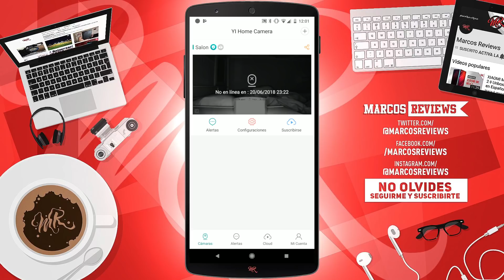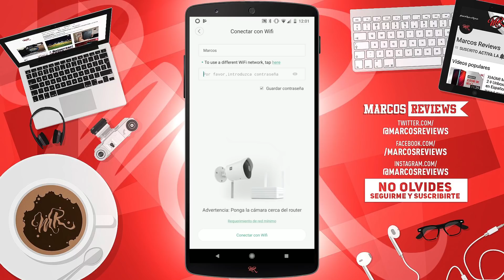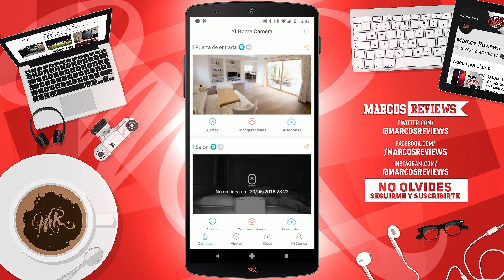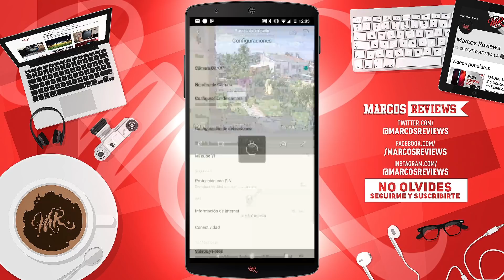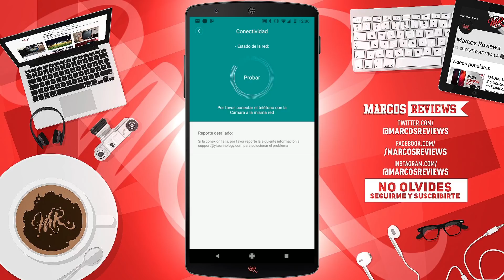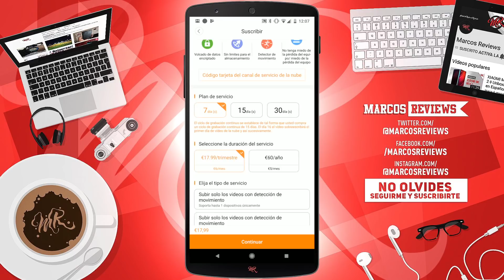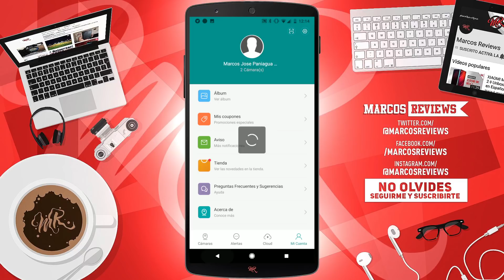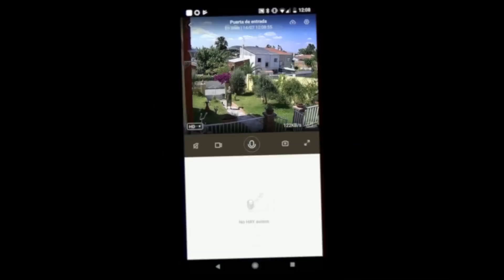YI OUTDOOR CAMERA ◊ Cámara de Vigilancia para EXTERIORES ◊ Marcos Reviews